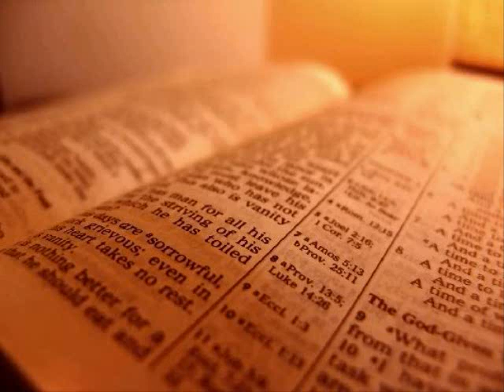The Holy Bible - 2 Chronicles Chapter 36 (KJV)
2 Chronicles Chapter 36

1 Then the people of the land took Jehoahaz the son of Josiah, and made him king in his father's stead in Jerusalem.

 2 Jehoahaz was twenty and three years old when he began to reign, and he reigned three months in Jerusalem.

 3 And the king of Egypt put him down at Jerusalem, and condemned the land in an hundred talents of silver and a talent of gold.

 4 And the king of Egypt made Eliakim his brother king over Judah and Jerusalem, and turned his name to Jehoiakim. And Necho took Jehoahaz his brother, and carried him to Egypt.

 5 Jehoiakim was twenty and five years old when he began to reign, and he reigned eleven years in Jerusalem: and he did that which was evil in the sight of the LORD his God.

 6 Against him came up Nebuchadnezzar king of Babylon, and bound him in fetters, to carry him to Babylon.

 7 Nebuchadnezzar also carried of the vessels of the house of the LORD to Babylon, and put them in his temple at Babylon.

 8 Now the rest of the acts of Jehoiakim, and his abominations which he did, and that which was found in him, behold, they are written in the book of the kings of Israel and Judah: and Jehoiachin his son reigned in his stead.

 9 Jehoiachin was eight years old when he began to reign, and he reigned three months and ten days in Jerusalem: and he did that which was evil in the sight of the LORD.

 10 And when the year was expired, king Nebuchadnezzar sent, and brought him to Babylon, with the goodly vessels of the house of the LORD, and made Zedekiah his brother king over Judah and Jerusalem.

 11 Zedekiah was one and twenty years old when he began to reign, and reigned eleven years in Jerusalem.

 12 And he did that which was evil in the sight of the LORD his God, and humbled not himself before Jeremiah the prophet speaking from the mouth of the LORD.

 13 And he also rebelled against king Nebuchadnezzar, who had made him swear by God: but he stiffened his neck, and hardened his heart from turning unto the LORD God of Israel.

 14 Moreover all the chief of the priests, and the people, transgressed very much after all the abominations of the heathen; and polluted the house of the LORD which he had hallowed in Jerusalem.

 15 And the LORD God of their fathers sent to them by his messengers, rising up betimes, and sending; because he had compassion on his people, and on his dwelling place:

 16 But they mocked the messengers of God, and despised his words, and misused his prophets, until the wrath of the LORD arose against his people, till there was no remedy.

 17 Therefore he brought upon them the king of the Chaldees, who slew their young men with the sword in the house of their sanctuary, and had no compassion upon young man or maiden, old man, or him that stooped for age: he gave them all into his hand.

 18 And all the vessels of the house of God, great and small, and the treasures of the house of the LORD, and the treasures of the king, and of his princes; all these he brought to Babylon.

 19 And they burnt the house of God, and brake down the wall of Jerusalem, and burnt all the palaces thereof with fire, and destroyed all the goodly vessels thereof.

 20 And them that had escaped from the sword carried he away to Babylon; where they were servants to him and his sons until the reign of the kingdom of Persia:

 21 To fulfil the word of the LORD by the mouth of Jeremiah, until the land had enjoyed her sabbaths: for as long as she lay desolate she kept sabbath, to fulfil threescore and ten years.

 22 Now in the first year of Cyrus king of Persia, that the word of the LORD spoken by the mouth of Jeremiah might be accomplished, the LORD stirred up the spirit of Cyrus king of Persia, that he made a proclamation throughout all his kingdom, and put it also in writing, saying,

 23 Thus saith Cyrus king of Persia, All the kingdoms of the earth hath the LORD God of heaven given me; and he hath charged me to build him an house in Jerusalem, which is in Judah. Who is there among you of all his people? The LORD his God be with him, and let him go up.